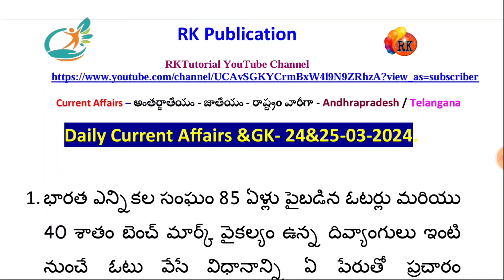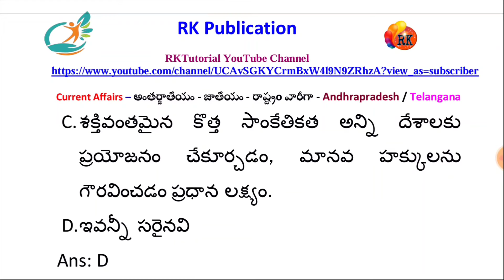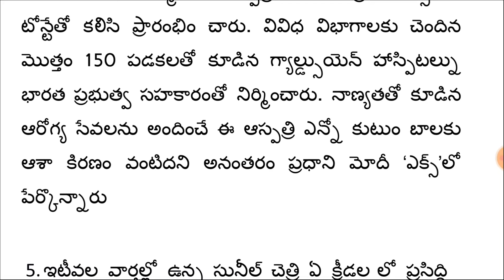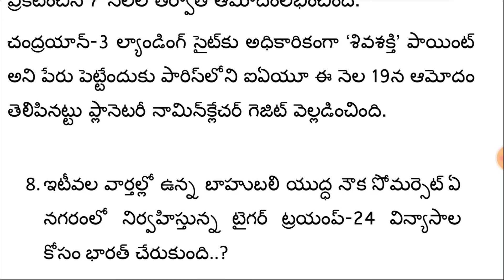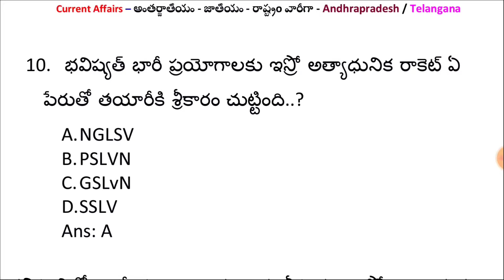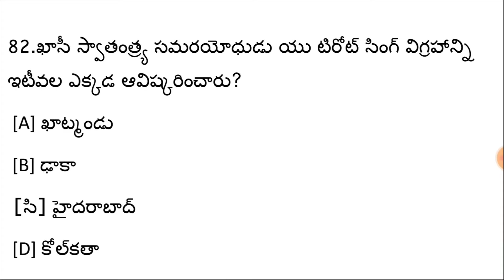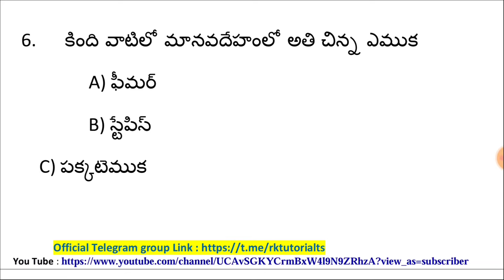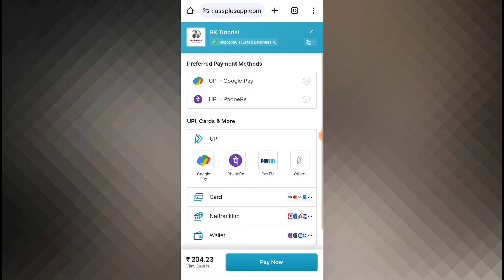Current affairs Telugu| current affairs today Telugu | current affairs updated | RK Tutorial rk sir